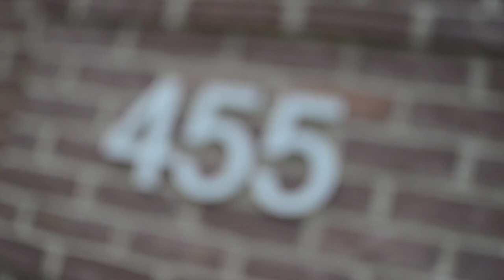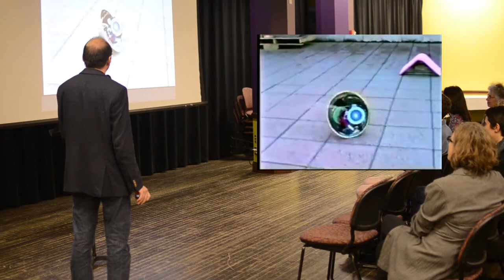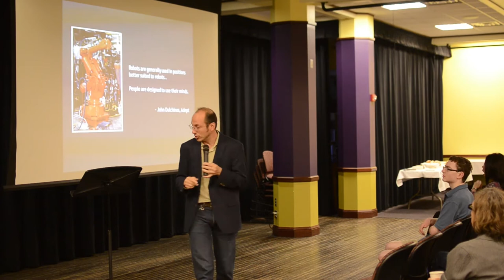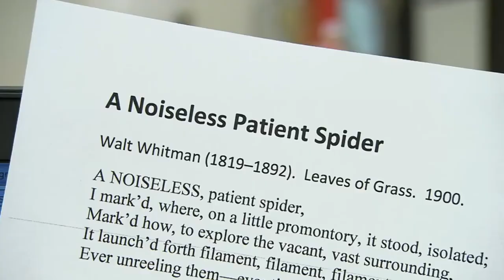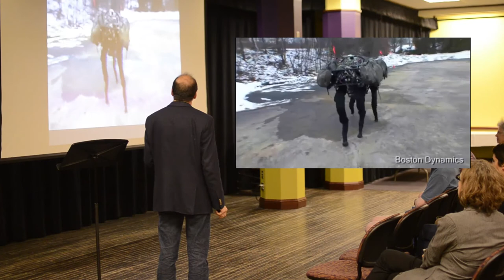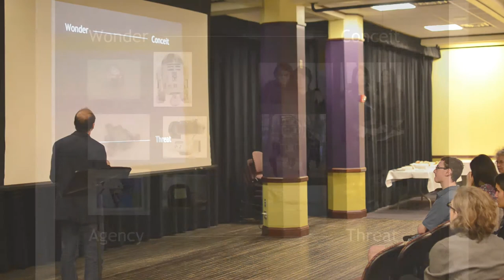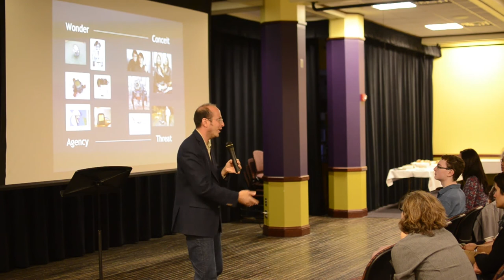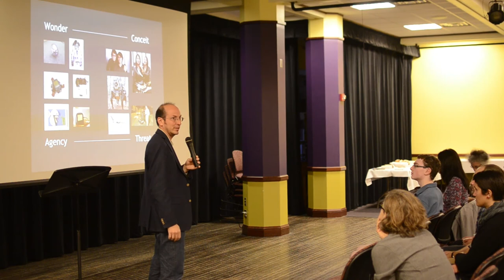Illah Nourbakhsh: Robot God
Illah Nourbakhsh talks about Robotics

Illah Nourbakhsh at CreativeMornings Pittsburgh, May 2015. Free events like this one are hosted every month in dozens of cities. Discover hundreds of talks from the world's creative community